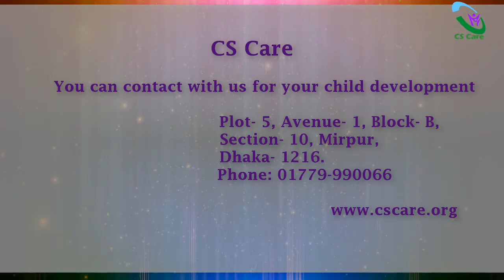Occupational therapy service in Bangladesh at CS Care, Mirpur, Dhaka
One standard for defining the areas of Activities of Daily Living is the Occupational Therapy Practice Framework, which defines ADLs as "activities that are oriented toward taking care of your own body."

Some administrators narrow the essential living needs into five broader categories referred to as basic Activities for Daily Living (bADL):

1. Dressing
2. Feeding
3. Bathing/showering
4. Personal hygiene
5. Toileting

To improve your child's knowledge and intelligence CS care is the best therapy center forever at Mirpur, Dhaka.

Plot- 5, Avenue- 1, Block- B, Section- 10,
Mirpur, Dhaka- 1216.

Center for Special Care (CS Care) is located in Dhaka, Bangladesh provides services on  Speech and Language Therapy, Occupational therapy, and Physiotherapy.